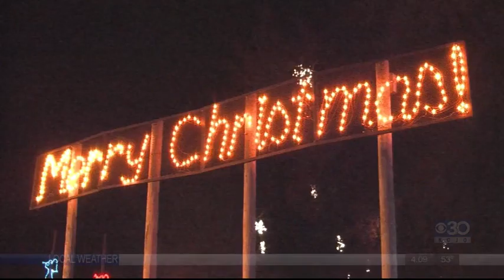St. Joseph to kick off winter holiday season in a big way